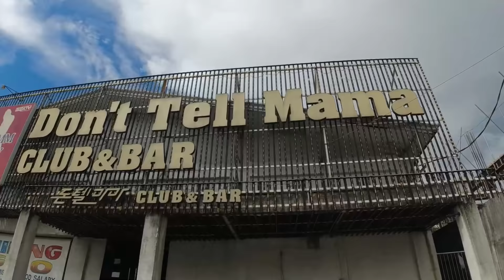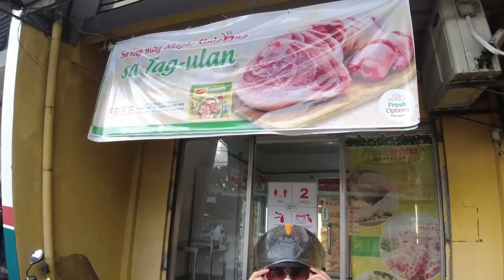Angeles City Philippines Vloggers have a Shindig!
Hey Guys,

We use DJI cameras and drones for our channel and if you purchase a DJI product from one of the links below, we will receive credit towards new equipment!

Intro and Outro Music Credits (Thank You!)

Outro:
~ Crystal Knives: